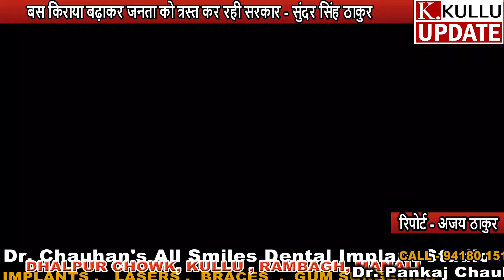बस किराया बढ़ाकर जनता को त्रस्त कर रही सरकार सुंदर सिंह ठाकुर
कुल्लू सदर के कांग्रेस विधायक सुंदर सिंह ठाकुर का कहना है कि कोरोना काल में आम जनता काफी त्रस्त है और महंगाई ने भी उन पर काफी बोझ डाला है ऐसे में प्रदेश सरकार ने एक और नया फरमान जारी कर दिया है। प्रदेश सरकार के द्वारा बीते दिनों 25% किराया बढ़ाने की घोषणा की गई जबकि यह भाजपा के कार्यकाल में 56% तक बढ़ चुका है। सुंदर सिंह ठाकुर ने प्रदेश सरकार पर बरसते हुए कहा कि जहां उन्हें आम जनता को राहत देने के लिए बिजली पानी व अन्य टैक्स माफ करने चाहिए थे वहीं वे लगातार महंगाई को बढ़ावा दे रहे हैं।